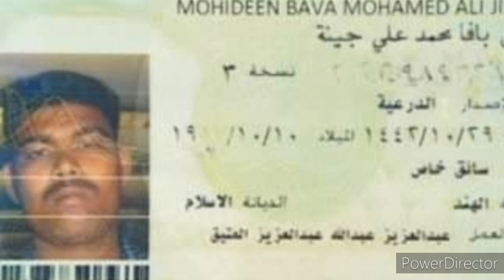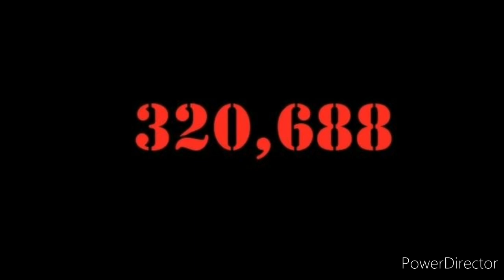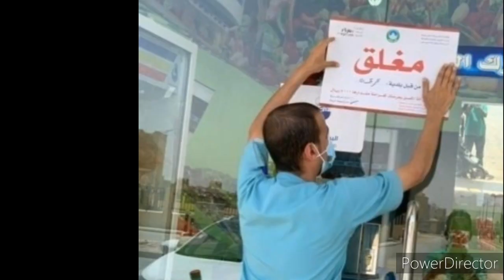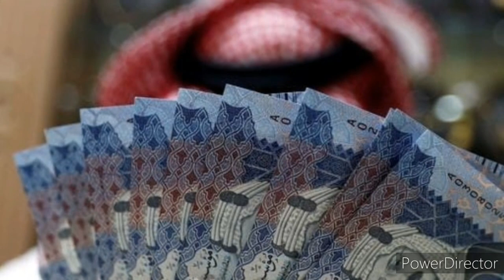Saudi Tamil News | Saudi Arabia Breaking News | JAFFNA TAMIL TV | Saudi Covid19 Expats